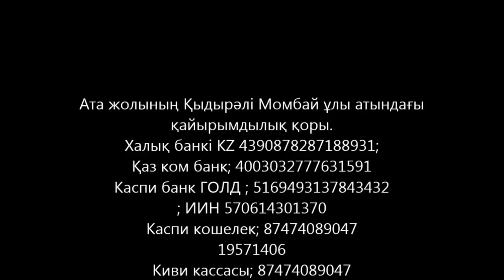Ет малды тазарту жанды ақтау, көбейту -26